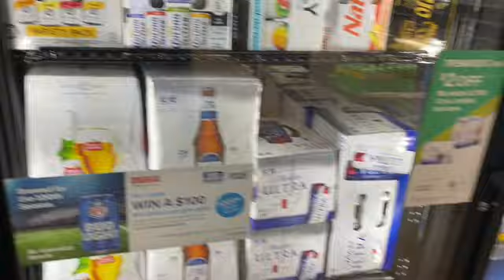High country interior